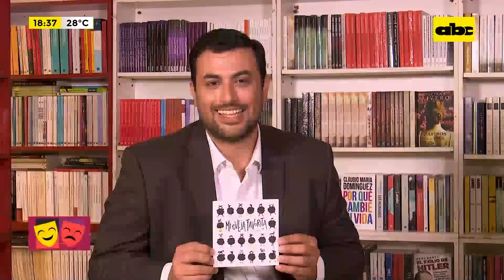‘’Mi oveja favorita’', una historia de Anita Dice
“Mi oveja favorita”, el primer libro de Anita Dice . Es el primer material de humor gráfico publicado por una paraguaya en Buenos Aires, Argentina. Con el sello de la editorial argentina Chirimbote, Mi oveja favorita es el primer libro de humor gráfico publicado por una paraguaya en Buenos Aires, Argentina, donde Mali Jara vive hace ocho años.